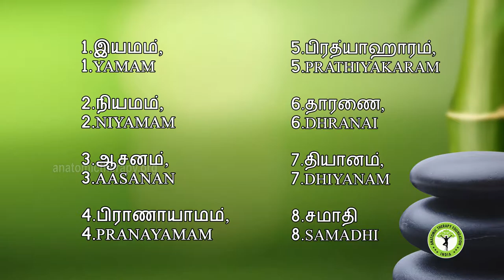52. Anatomic Therapy 2016 HD 1080p - Yoga Intro